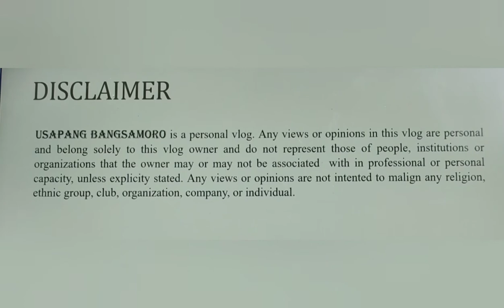Usapang Bangsamoro : Status of the Bangsamoro Transition Authority (Episode 5)